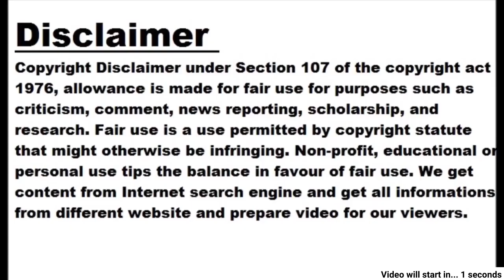Veteran actress Rekha is in a live-in relationship with her secretary Farzana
- Ghatfost in Rekha's biography - Husband Mukesh Agarwal's suicide caused by Rekha-Farza's relationship Mumbai: Veteran actress Rekha is known for her acting, beauty, looks and attire. Recently, Rekha's biography Rekha: The Untold Story has made a claim on her personal life. By which everyone has been surprised. This biography written by Yasir Usman claims that Rekha is in a relationship with her secretary Farzana. Unless you live in a live-in as well. In 1990, Rekha married Delhi businessman Mukesh Agarwal. This marriage did not last even seven months. Mukesh committed suicide when Rekha went to London. It is claimed in Rekha's biography that Mukesh committed suicide because of Farzaan. However, he did not mention any such thing in his suicide note. Rekha never talks about her personal life. According to Rekha's biography, no one is allowed in the actress's bedroom. Only her secretary Farzana can go. It is also claimed that Farzana takes care of Rekha's life and daily routine. Farzana also pays close attention to who she talks to. Rekha has kept her life very private. Farzana manages this secret life of hers.